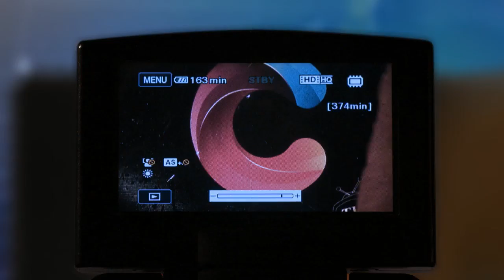STAR PARASPARAM 1293 TD 30 10 2017